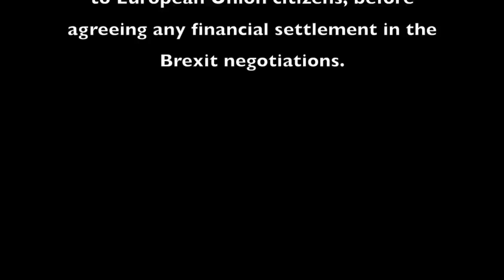Lord Pearson's Oral Question on Brexit is hijacked by Lib Dems complaining about Tommy Robinson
Lord Pearson's House of Lord's Oral Question on Brexit is hijacked by Liberal Democrats to complain about Tommy Robinson and calling on him to be banned from the House of Lords